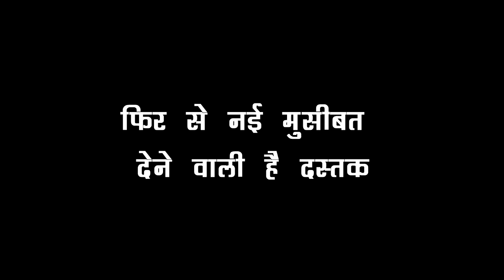IMLI : IMLIE की हरकत आई ARYAN के सामने, इस बार लगने वाला है झटका